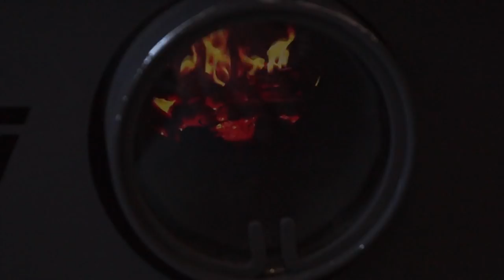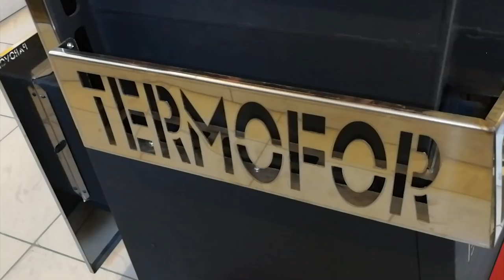"Паровоз" в БАНЕ! Обзор необычной новинки 2019.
Банная печь-каменка «TERMOFOR Паровоз 9-14» предназначена для индивидуального использования в бане, а две каменки позволяют получать все комфортные сочетания горячего и влажного пара.

Элементы топки и каменки печи, изготовлены из стали толщиной 4 мм, максимально термически нагруженные места топки выполнены из жаростойкой нержавеющей стали толщиной 4 мм. Это позволило значительно увеличить ресурс эксплуатации данной печи.

В конструкции печи реализована эффективная схема теплообмена. Значительная часть теплоотдающей поверхности печи закрыта наружным кожухом–конвектором, существенно ускоряющим нагревание воздуха в парилке и смежных помещениях за счет образуемого им мощного кругового конвекционного потока.

Подавая воду в открытую или закрытую каменки можно создавать режим парения от «русской бани» с умеренной температурой и повышенной влажностью, до «финской сауны» с повышенной температурой и пониженной влажностью.

Длинная колосниковая решетка из массивного литейного чугуна, обеспечивает равномерное и мощное горение дров, столь необходимое для банной печи.

Печь снабжена удобным, выдвижным зольником, который также является регулятором интенсивности горения.

Печь, впервые в практике бань, оснащена паровозным свистком для оповещения о готовности к генерации перегретого пара. Свисток установлен на поворотном шарнире, и может быть отключен , освобождая путь для выхода пара вверх .

«Паровозная фара» создает приглушенное освещение парилки естественным светом пламени топки, создавая условия для комфортного отдыха. Стекло фары оснащено эффективной воздушной завесой предотвращающей закопченность.

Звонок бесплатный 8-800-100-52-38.